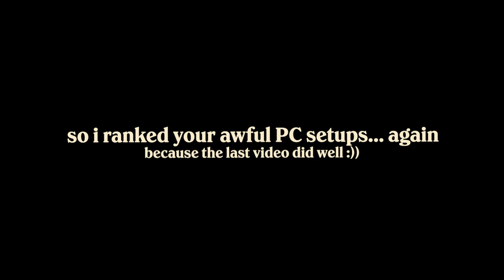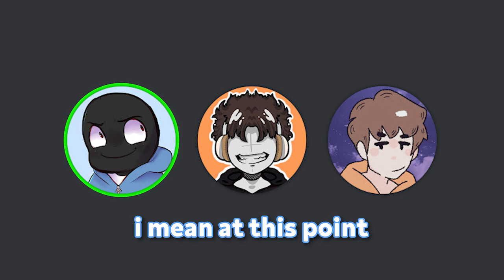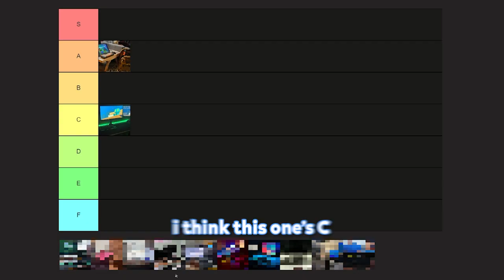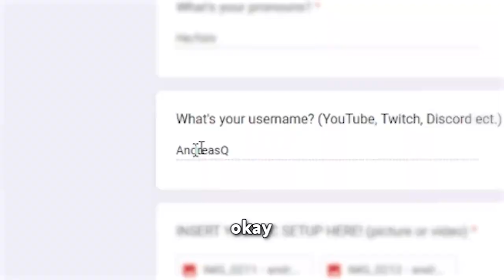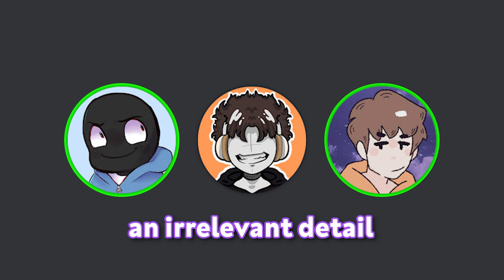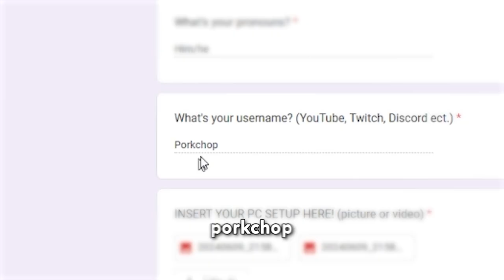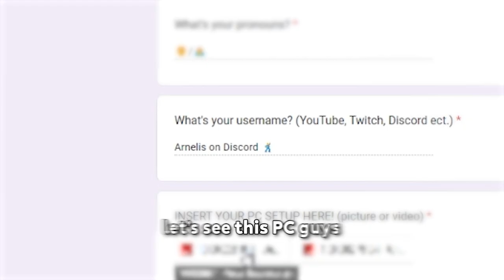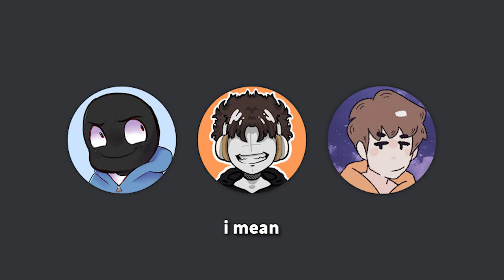so i ranked your horrible PC setups...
the last 2 setups were crazy bruh 💀

► Thank you for submitting your PC setup!
wyaty
Dyeno
AndreasQ
Scotchii
Porkchop
Arnelis
LUCKI
Shamps

► Timestamps:
00:00 intro
00:25 the backpack PC
01:46 pepsi
02:33 woman?
03:35 pointing the finger
04:06 gif
05:22 floating laptop
06:15 scotch tape
06:54 jschlatt plushie
07:35 anime mousepad
08:22 18 hundreds
08:49 drank sippa
09:29 walter white
10:19 outro